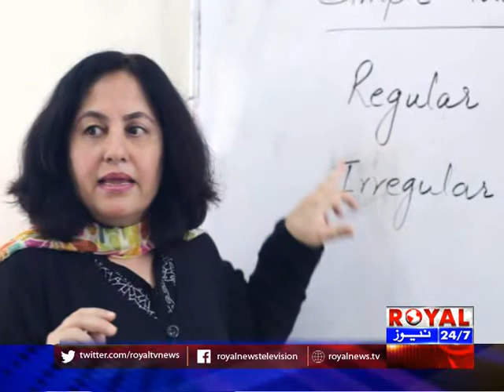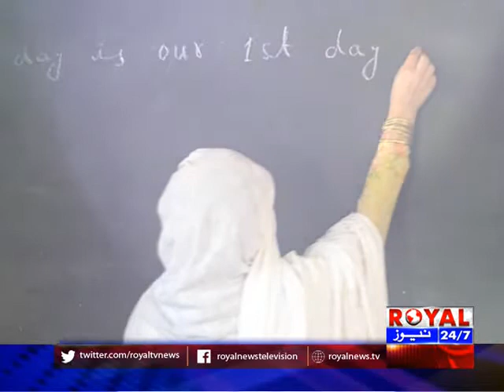Hum Daikhtay Haien 11 February 2018 Part 2